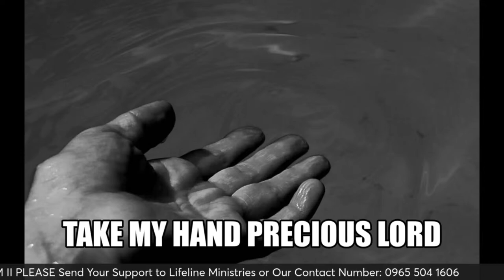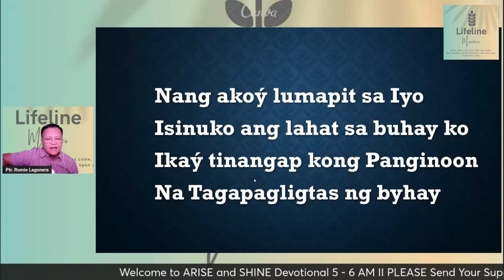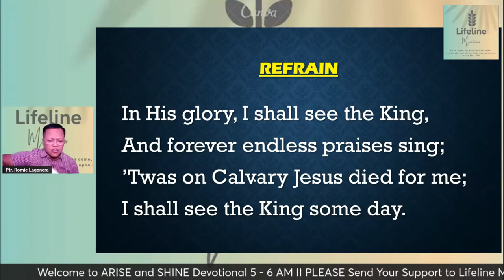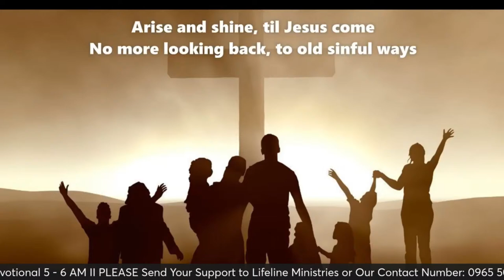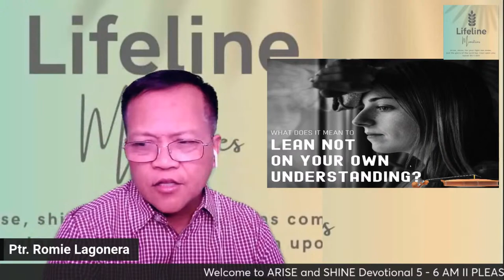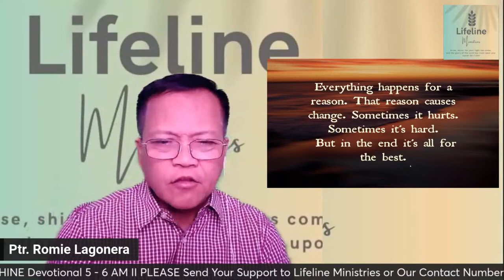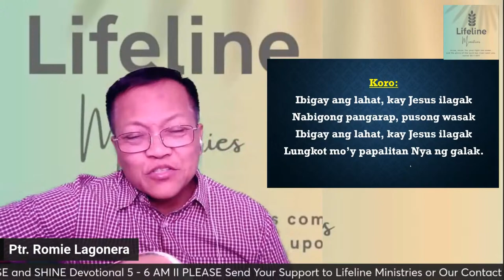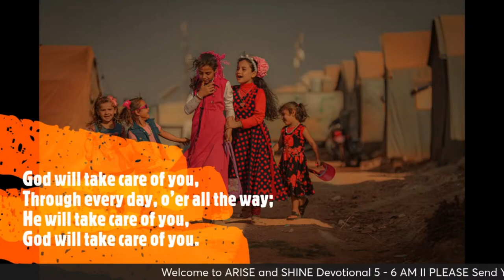Put It ALL In God's Hands